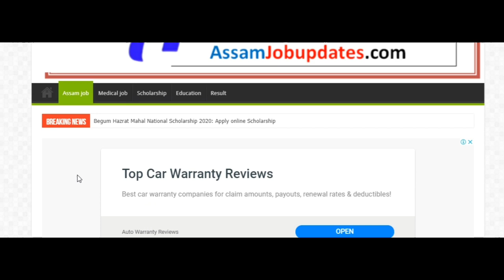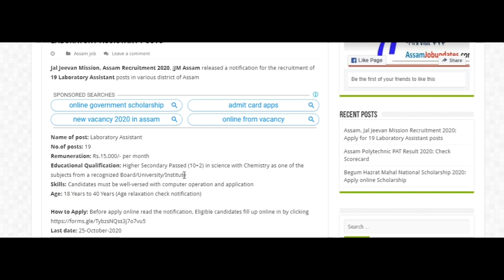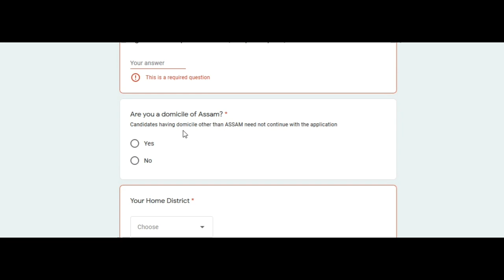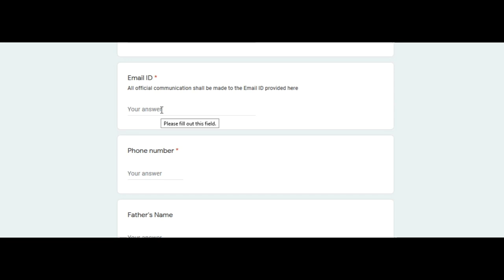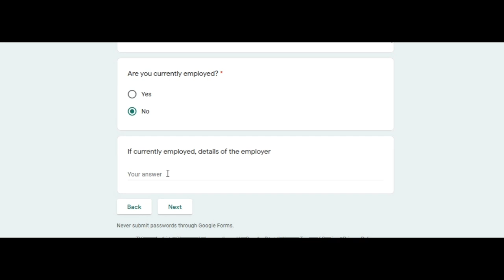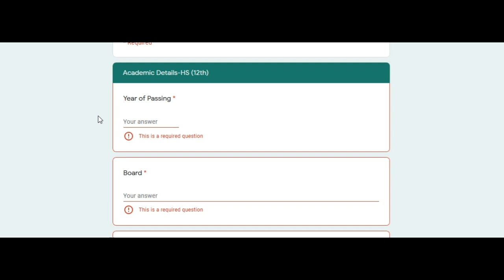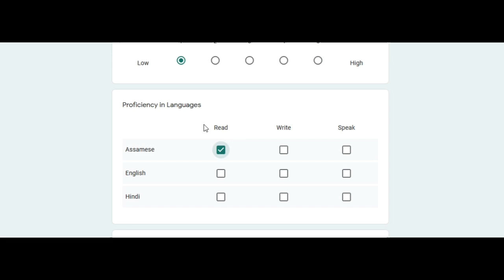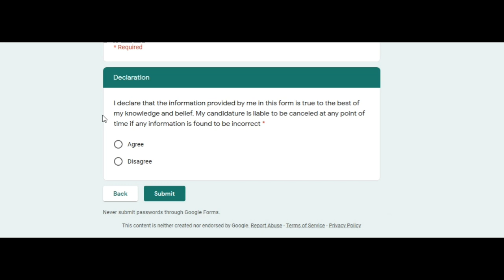Assam latest 12th pass job 2020 | JJM Recruitment | Jal Jeevan Mission Assam job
Jal Jeevan Mission, Assam Recruitment 2020, JJM Assam released a notification for the recruitment of 19 Laboratory Assistant posts in various district of Assam